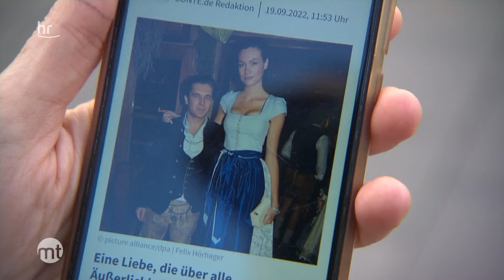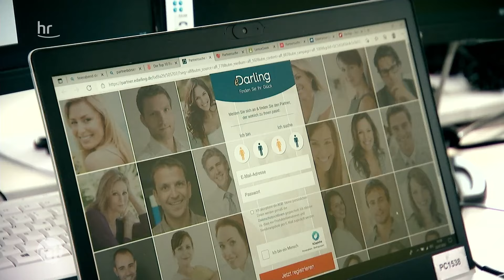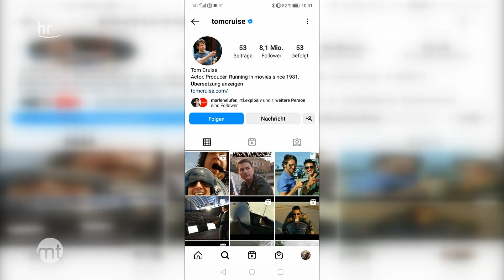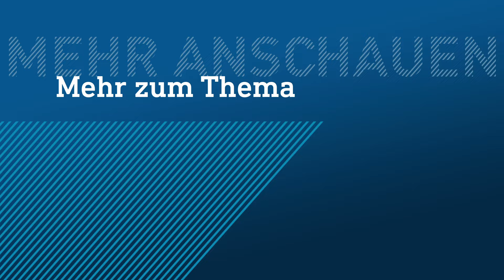Große Frau, kleiner Mann: Geht das gut? | Maintower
Viele Frauen wünschen sich große Männer. Auf Dating-Apps wird häufig eine Körpergröße über 1,85 bei Männern gewünscht. Ist das überholt? Oder werden große Frauen mit kleineren Männern immer noch nicht akzeptiert?

Mehr von uns? Lasst ein Abo bei unserem neuen Kanal